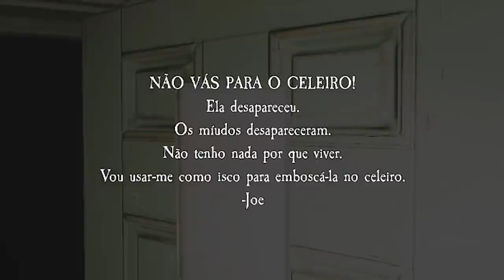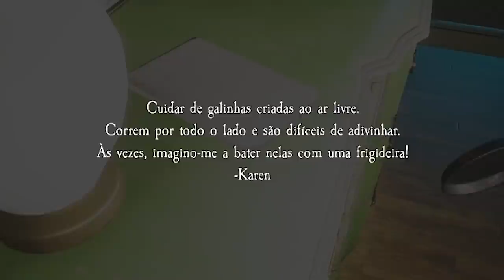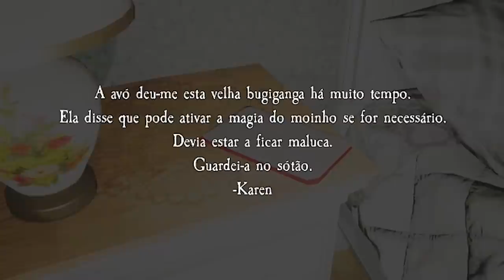OS PIORES CAÇADORES DE ASSOMBRAÇÃO DO MUNDO! KKKKKKJJ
~sddsdessejogoUHAUHAUH~

Jogo: Pacify
Para: PC

AGRADECIMENTO AOS MEMBROS:

x-burge voador
Victor Ribeiro
Igor Henrique
Victor Macedo
Citendo
Maykon Braga de Oliveira
John John
Marea vazando óleo
IG EDITS
Thales Soares
tec zaiper
Black Demons
Guilherme Haack
Rullyan Gabriel
joaocosta cruz
Lel Origens
Juuzou Suzuya
Andre Maia Souza
Mirai Metal
Matheus Augusto Simão Cezar
Lucas Medeiros
João Pedro Barroso
Ivens BT
Wesley Susu
Paulo Mazuque
Jair h
Myamoto Plays
mais um qualquer
Brack
YURIMAX 48
Fellype não interessa pra você palhaço
αlisσทツ
Rafael Machado
Matheus Autran
Lazaros Giovanni
guilherme silva
Guilherme Silva
Ygor DCA
Player DG
Emanuel Pereira
luixs
Fernanda
Laporte
Hilbert :3
de ouro
DLS 4688
Itanildo Dantas
Tustra
Janderson 13
Deivis Pereira
Bruno Paiva
Vitor Silva
Rafa Yukio
Luiz Evaristo da Silva
TG JOGA
NikolasGD
Thais Borges
Arlindo Marcos EufraZ
Raiochu 12
Hexx
Jorge Lopes
Eduardo Geschonke
Rafael Vandregory
Lucas De Oliveira Galdino
ia tivoia
Llrd _
Code
Anderson Tribst
João Luiz Cardoso Júnior
TulioBr1
-MCV-
Tonio571
Ayren
Gvtgamer
Henrique Tatsuo
Jhones Jefferson
Thund3r Bl4ck
Guilherme Oliveira
LeFFaK _
Mauro Duarte
Hugo Enes
Thon Castro
Cristiano Lira de Sousa
Mateus Lorençone
Ailson Junior
Marcos Gabriel Gotardo
Lucas Lin
Clinio Francisco
Adolfo Sasaki
Bruno Duarte
Guilherme Augusto
Lord Rocha supremo
Light Demonsbr
OdiaEmQuer Luiz
Julio César
VTHO
Hoori
Lucas Pielak
Lucas Penatti
Winderson [Kimymar]
Marcelo Viana
Donnie Darko
Tenske
Gabriel Rodrigues
Junior lima
Mewlava
CpX_Leegit
Azio Junior
Luis Gustavo Campos
Cayo Cesar
Lucas Inacio
Jhonni Fernando
Caroline Aredesu
Ivan Carlos Da Costa
Bruno Oliveira
Guilherme Garcia e Silva
Railson ferreira
BetoLuck
Tony Redgrave
Carrasquera
Son Oni Player
Patrick Nilson
Julio Starleni-13
Marcelo Herber
Joaquim Oliveira
ArmRed
Ygor Hernandez
Maiko Douglas Menezes Alves
Junior
AquarioS
AirWick
Janeslei Coelho
Junyor GamesXD
Eduardo Prevedel
Hellblazer BR
Carlos W. Gama
The Sales
jose leandro
Adriano Moraes
Lucca OR
Dokixote Doflamingo
Marcone Alcântara
PeDrO HeNrInQuE BoLdRiN
Felipe Caetano
Gabriel Hideo Furusawa
Heitor Sanches
Deivid Ribeiro
Matanubi Extreme
João Vitor Pereira
Nyanmaru
Dheric Mendes
Giovanni
Salomão Duarte Rosa
Renegade
Magno Miguel
Matheus Carvalho
Murilo Maxwell
Juvitu Espindola
Alcor Setenptrion
guilherme penna
Tavineon
Wellington Chagas
Nadal Pg Games
Natsllene
Franz R. Pereira
Marcos Restani
Ghoenix DG
Ro Beto
Jonathan Santos
press play to play
Eduardo Henrique
RatatataBrasil
charmander autista
AyloHM
Lourival Antônio
Felipe Mendes
Nicolas Giovannetti
Luís Henrique Santos Oliveira
Igor Portela
Joao-kun -_-
Keven Gabriel
Ana Luiza Marques
Yuri FBap
Dionisio Tozetto
Rodrigo Nogueira
loidy5
Blue Spark
Tiger Geek
filipe martins

S2